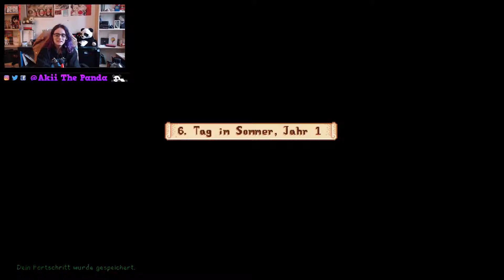STARDEW VALLEY #030 ★ Jas Zimmer und auftragsmord ★ [German] [HD]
Huhu meine Pandas!
In der heutigen LetsPlay Folge von StardewValley, können wir in Jas Zimmer rein, da wir nun 2 Herzen mit ihr haben. Außerdem bekommen wir einen Auftragsmord o: .. ok.. eig. nur eine Quest um Grüne Schleime zu beseitigen :D

★STARDEW VALLEY
Folge #030: Jas Zimmer und auftragsmord

►Mein Grafiktablett*

►Mein Mikrofon*

►Meine Tastatur*

►Meine Maus*

►Meine Kamera*

►Mein Stativ*

►Meine Kamera*